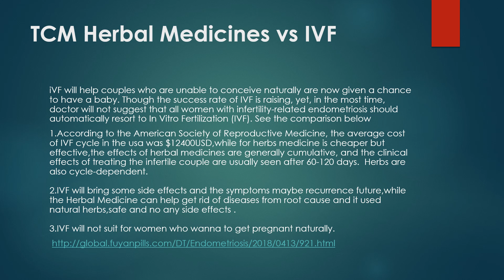What's the treatment for endometriosis,TCM Herbs or Surgery?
, Surgical Treatment and TCM Herbs Fuyan pills are two popular Endometriosis Treatment in the marketplace and here,the video make a simple comparison between endometriosis herbal medicine and surgery treatment,check the video to get more details.